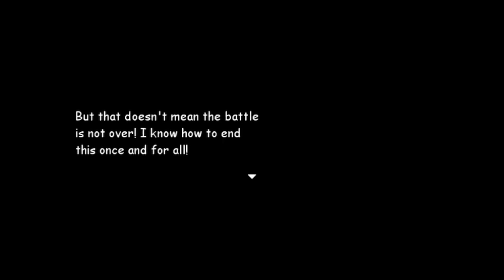Annoying Orange Oni Trilogy: Part 2/Finale - FINAL BATTLE!!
Would love to see the Second Game someday...
Would revisit for the laughs and chaos